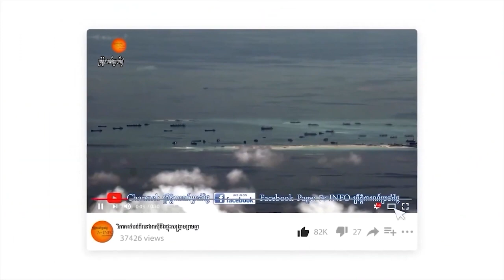សមាជិកសភារុស្ស៊ីម្នាក់ស្នើឱ្យពូទីនបញ្ជាទ័ពបាញ់មីស៊ីលលើស្ថានទូតអាមេរិកនៅក្រុងគៀវអ៊ុយក្រែនករណីសងសឹក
A Russian lawmaker has reportedly said that the American embassy in Kyiv should be destroyed in retaliation for the U.S. supply of rocket systems to Ukraine.

Yury Shvytkin, deputy chairman of the Russian parliament's defense committee, told the Russian news outlet Lenta.ru that delivery to Ukraine's forces of the High Mobility Artillery Rocket System (HIMARS) showed the U.S. was "moving step by step towards a Third World War."

Kyiv said on Thursday that the first batch of the systems had arrived and more multiple launch rocket systems are expected from Western allies.